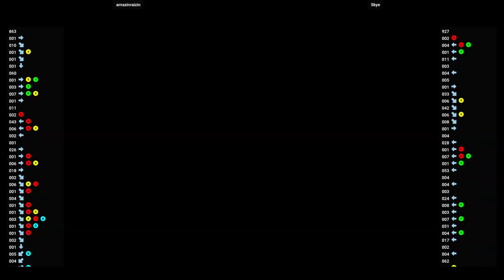Soulcalibur DC 🕹 amazinraizin VS Skye | Fightcade